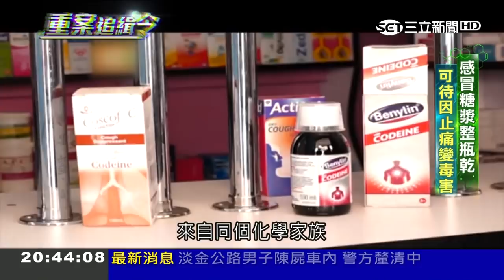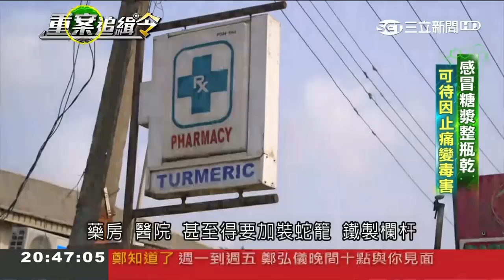感冒糖漿上癮?"可待因"成份可止痛也成了"飄飄欲仙"壞東西｜張硯卿主持｜【重案追緝令】20180527│三立新聞台